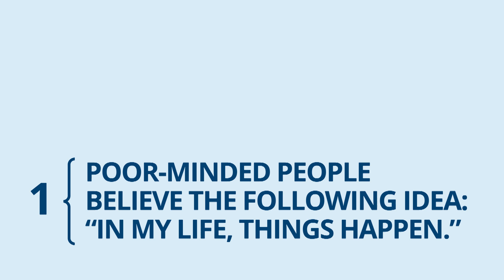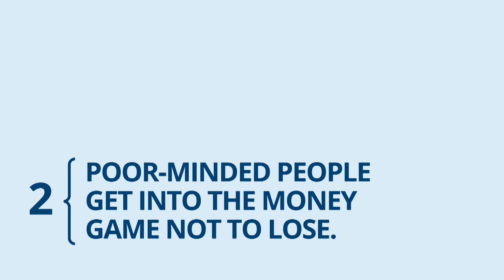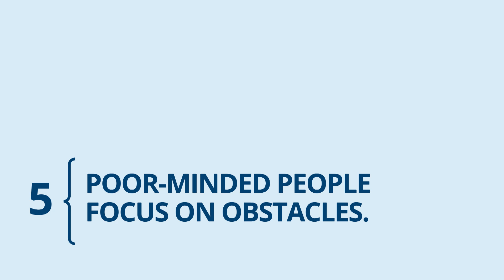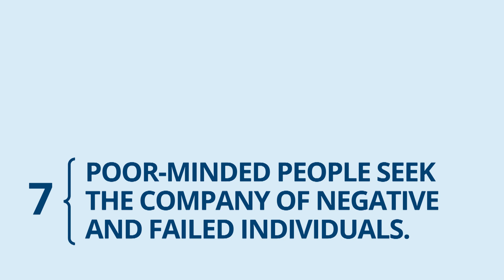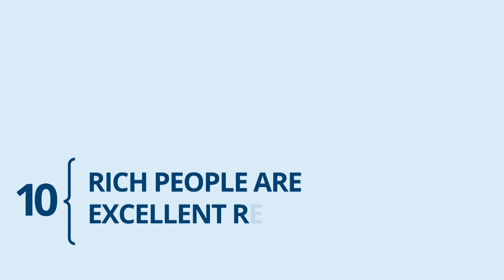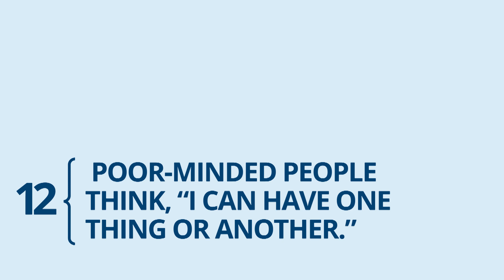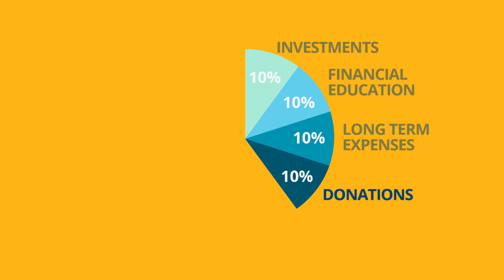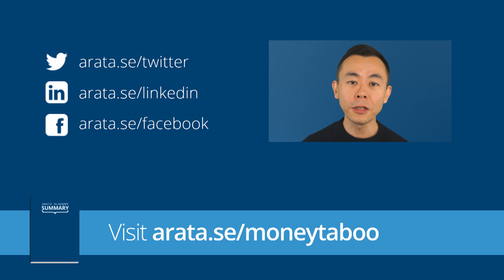Secrets of the Millionaire Mind - Arata Academy Summary 03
Check out the summary of T. Harv Eker's Secrets of the Millionaire Mind, which teaches the 17 wealth archives that differentiate the thinking and acting of rich people and those with a poverty mindset.

Learn how to get rich by changing your money concepts and adopting the habits of successful people.